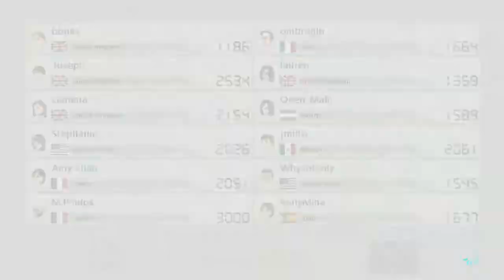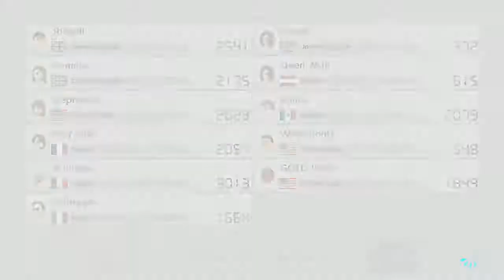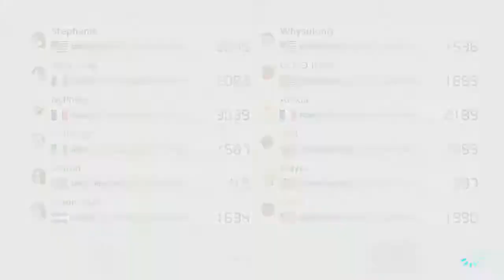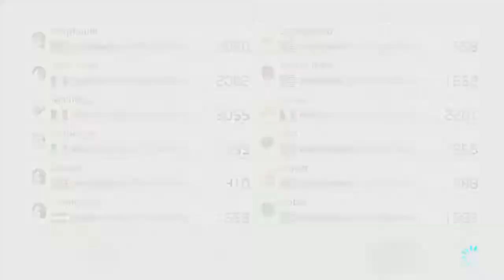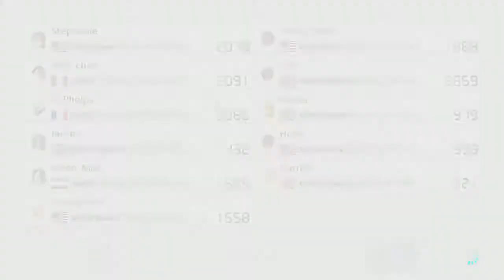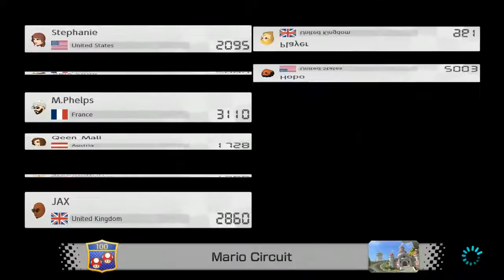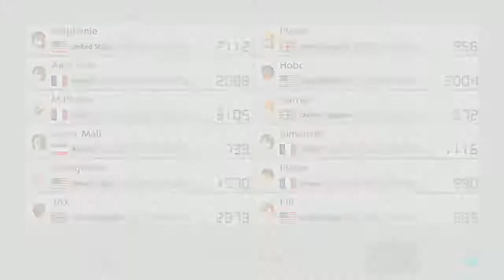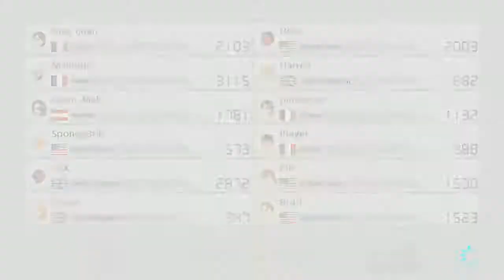Playing Mario Kart